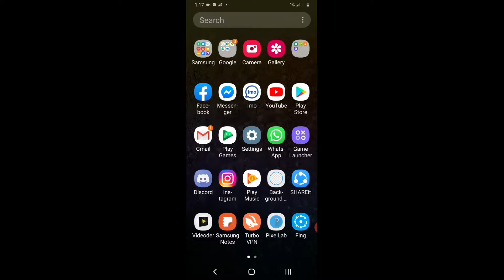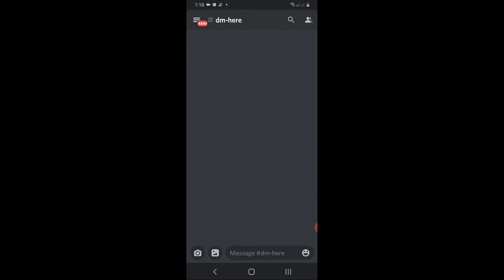October Season Free Gold Pass Giveaway | 3 Gold Pass Giveaway In CoC | Clash Of Clans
Instagram https- ://wwwinstagramcom/ifty_pubg/

How to get Free gold pass,
free gold pass,coc
free gp clash of clans,trick to get gold pass for free,
ifty gaming